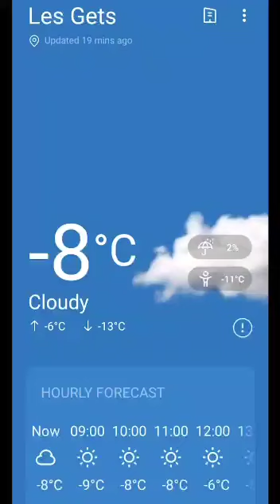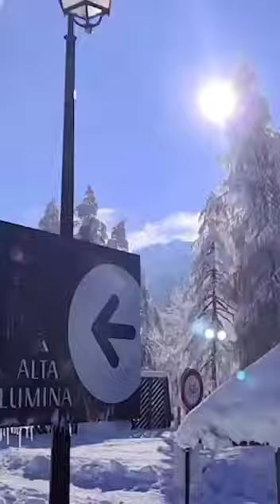Megastar Chiranjeevi France Vlog Video | వాల్తేరు వీరయ్య సాంగ్ షూటింగ్ దృశ్యాలు